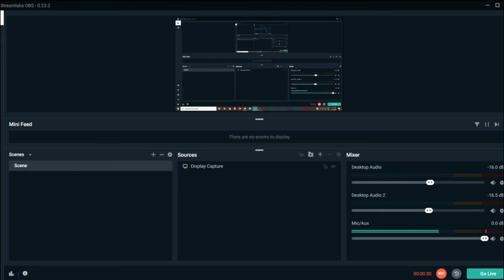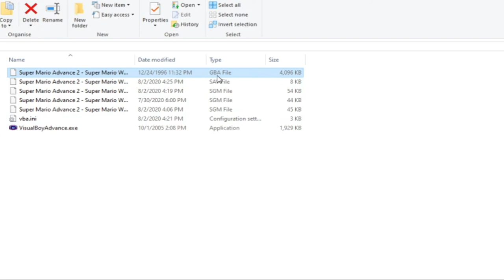WHAT HAPPENS WHEN YOU COMPLETE ALL "96 EXITS" IN "SMW"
Description :

sorry everyone i was so excited to complete smw but i forgot to take my mike

My other platforms :

COMMENT RULES:
1) No number spam (as in 1st, 2nd, 3rd, etc). This is annoying and usually has NOTHING to do with the video. Also, no "I'm EARLY" jokes. Those, again, have nothing to do with the video and are rarely constructive. Or comment spam, like "Legend has it nobody can like this comment!"
3) Don't be offensive. Keep everything PG-rated. (for safety purposes)
4) Don't spoil movies/episodes/amv/(or any show that I watch in general ) that just came out in theaters (as in, within a one-month window).
5) Treat others with respect.
6) No political discussion, please. I'll remove any comments that break these rules. This is NOT because I'm an advocate for censorship.
7)If any comments are bad and have bad words, it's awful, you'll be banned.